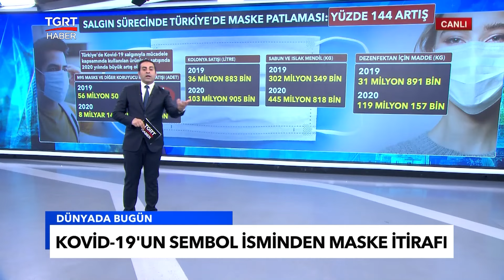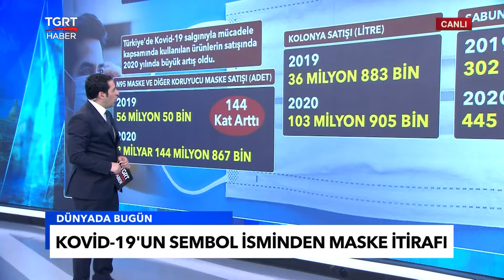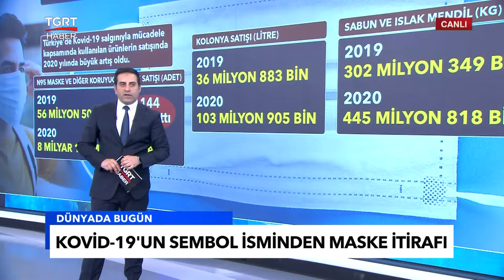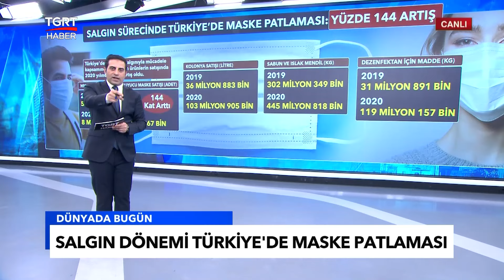Covid-19'un Sembol İsminden Maske İtirafı: 'Maskenin Dayanağı Yok, Uydurdum' - TGRT Haber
ABD eski Başkanı Donald Trump'ın Covid-19 ile mücadele görev gücünde yer alan Doktor Antony Fauci'den itiraf gibi açıklama geldi. Covid-19 dönemine ilişkin ifade verdi. İfade tutanakları medyada yayınlandı. Maske ve 2 metrelik sosyal mesafenin tıbbi bir dayanağı yok dedi. Şimdi o döneme dönelim. Trump'ın çamaşır suyu, kolonya ve maske önerisinin Türkiye'ye olan yansımasına bakalım. Tüm merak edilenler Emre Diner ile Dünyada Bugün'de